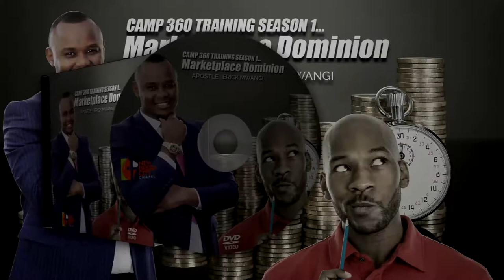Marketplace Dominion Trailer By Apostle Erick Mwangi